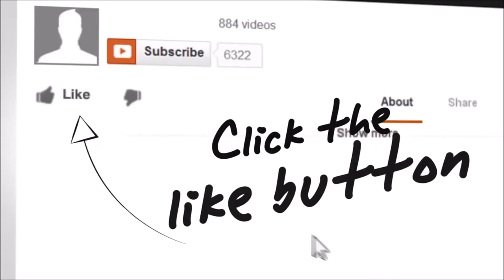Opinions and facts are completely different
Why this is important and also irritating is often people state things as fact and yet its personal opinion. But often the opinion is made just for the sake of having something to say or do. Which is why I recommend a pinch of salt if dealing with forums relating to the Philippines.